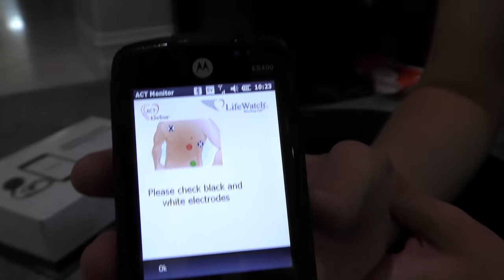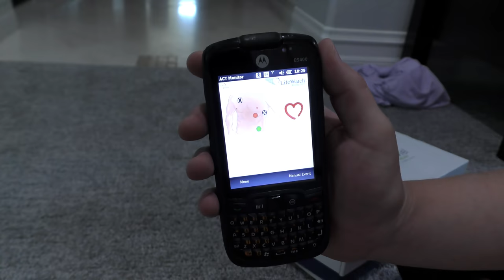Preston Gets His Heart Monitor Off For Newborn Baby Photos!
Heart Monitor Comes Off For Newborn Baby Photos!!

Preston Gets His Heart Monitor Off For Newborn Photos!! Today is an exciting day! Baby Preston got his heart monitor off. He had to have a heart monitor on for 48 hours due to his heart arrhythmia that he was diagnosed with. It has now been 48 hours and Preston gets his heart monitor off just in time for his newborn photos! We had our photographer come to our house and take some newborn photos of baby Preston! Be sure to check back as we'll have baby Preston on another heart monitor but without cords and much less stress!